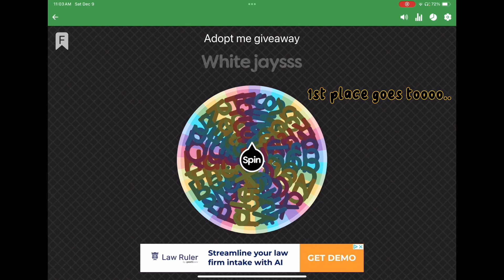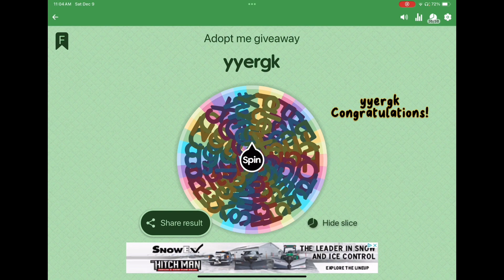Adopt me 500 subscribers giveaway winners!